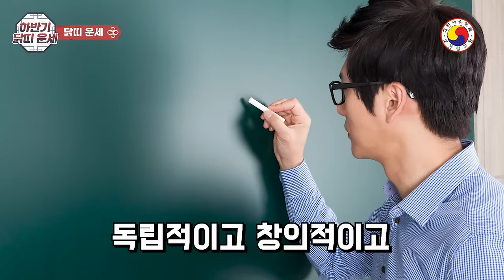2024년 하반기 닭띠 운세: 황금알을 낳는 재복과 성공을 잡아라!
2024년 하반기 닭띠 운세